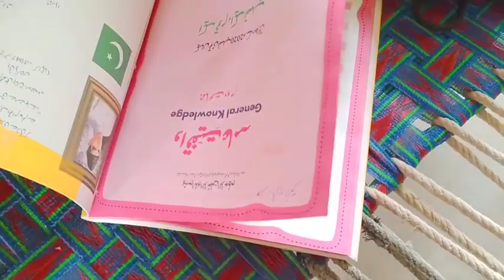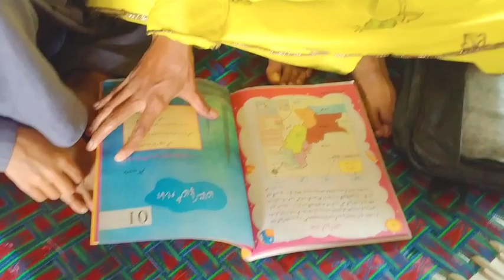Dopehr mei Khany ki Routine دوپہر کا کھانا باہر سے منگوایا